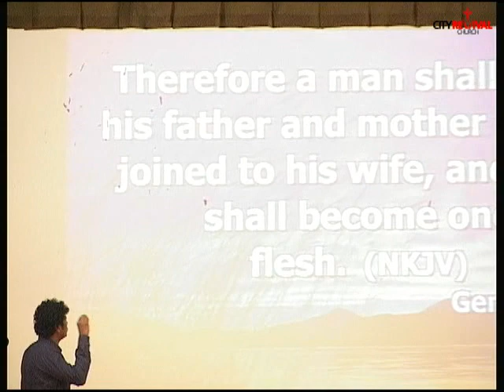Pastor Isaac Joe - excerpts of Sunday service sermon by Ps. Isaac on 4th Sept 11.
Excerpts of City Revival Church Sunday service sermon by guest speaker Pastor Isaac Joe on 4th September 2011.